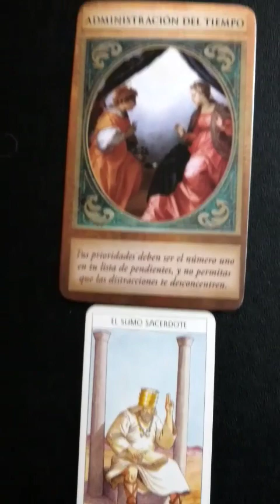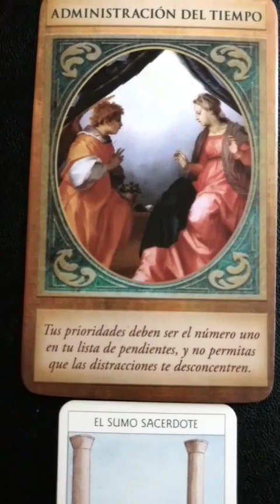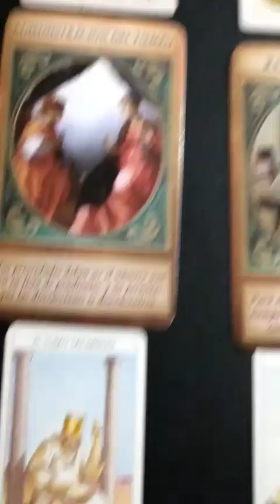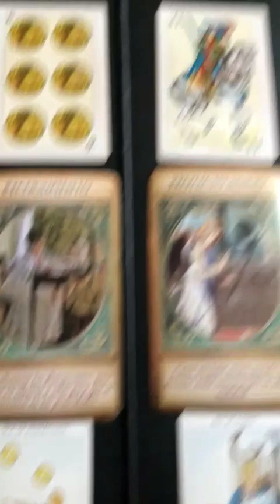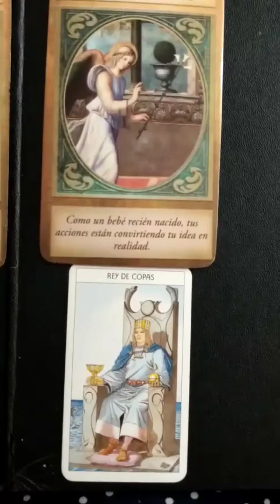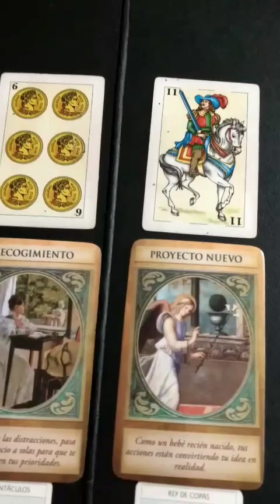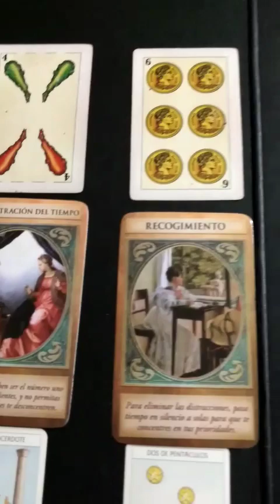Horóscopo del Amor Capricornio Octubre 2017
Capricornio tarot arcángeles Papillon marseilla españolas, pasado, presente futuro